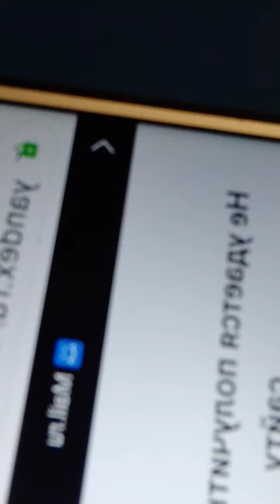16 августа 2021 г.